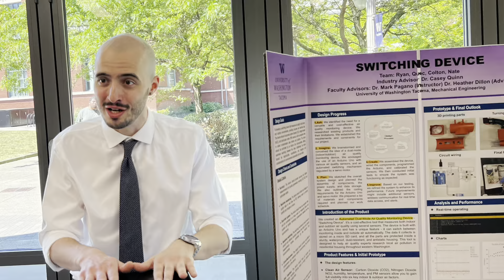2023 Capstone Projects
Celebrating the class of 2023 - 1st class!